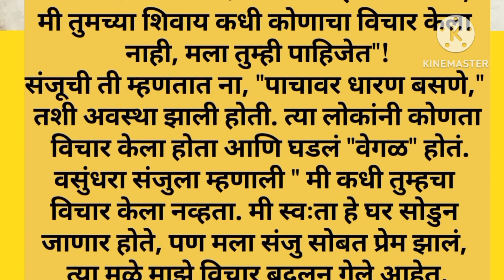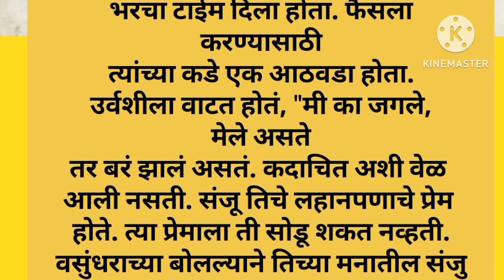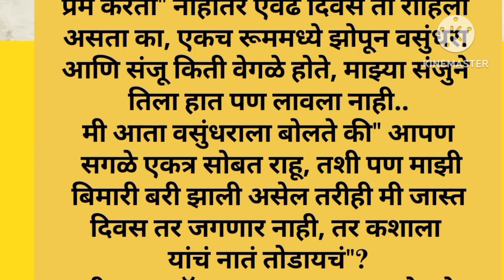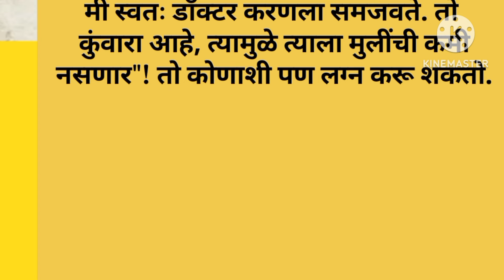मराठी कथा | मराठी बोधकथा | मराठी गोष्टी | मराठी कादंबरी | marathi story with moral emotional story